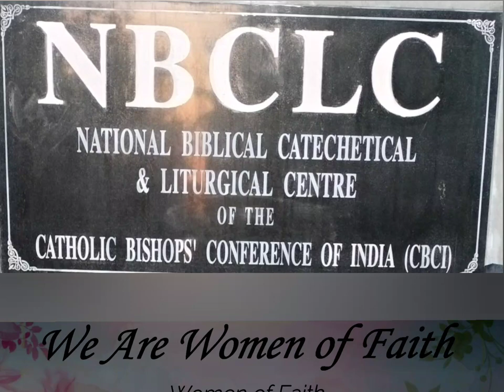Silver Jubilee celebrations of Holy Spirit Sisters (HSS) @ NBCLC, Bangalore - 14 Apr 2023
Congratulation dear Sisters
Sr. Lightcy, Sr. Ajomy, Sr. Johnsy, Sr. Sunitha, Sr. Celine, Sr. Alphy & Sr. Reema